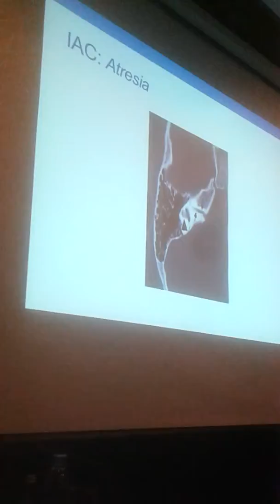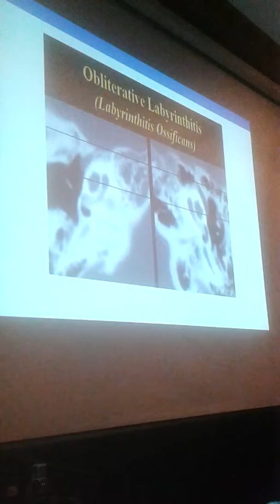Imaging For CI- 8